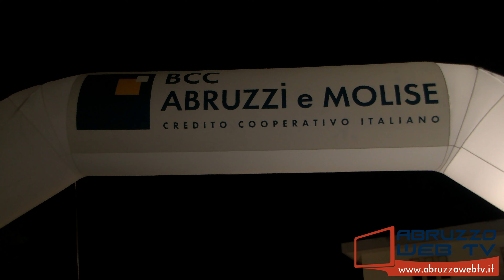Atessa Legàmi diVini prima festa regionale del vino, sintesi della seconda serata 27 08 2023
Atessa: Legàmi diVini-Prima Festa Regionale del VIno
(Sintesi della seconda serata)
27/08/2023